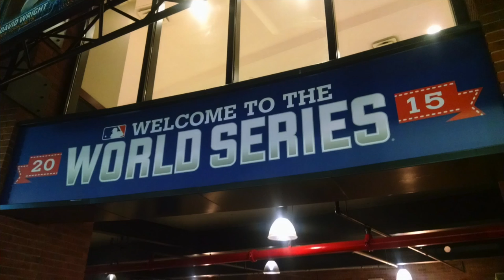Brooklyn Baseball Fans Say Cubs Won't Repeat World Series | What's The 411Sports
With the 2017 MLB season just getting underway, how do baseball fans think the season will go? One fan says the Chicago Cubs will absolutely not repeat its World Series performance. Do you agree that the Cubs will not win a back-to-back World Series championship? Or, do you think the Cubs have a shot at winning a 2nd straight World Series Championship after ending a 108-year drought? Will the MLB young stars continue to shine under their teams' bright lights?  Will the Mets or Yankees make another trip to the playoffs?